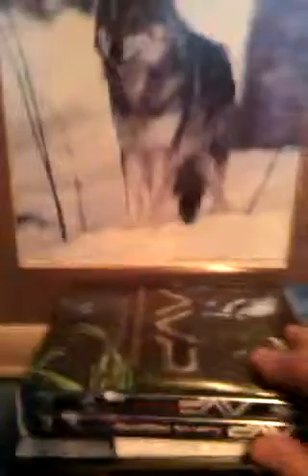My update video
my update video on what's going on enjoy and like and sub if you want to or not.